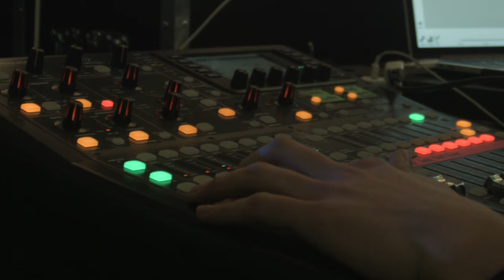ESL Masters Barcelona - League of Legends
Os mostramos un resumen de la competición profesional de eSports que se celebró el fin de semana pasado en Barcelona.